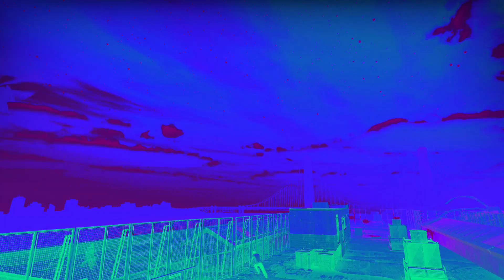El Gnomo Gigante De Left 4 Dead 2 Y El Misterio Que Oculta | Easter Eggs | Final Secreto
✅Segundo Canal